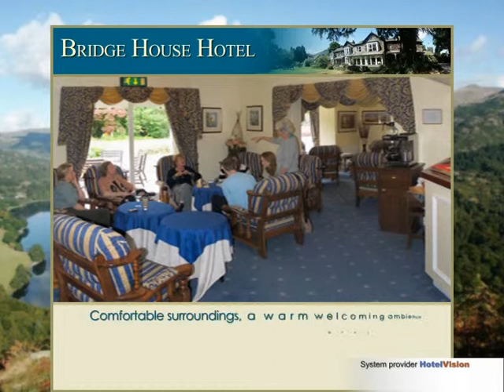Bridge House Hotel, Grasmere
Bridge House Hotel Grasmere is ideal for walking in the Lake District National Park. Many stunning mountain and lakeshore walking routes are available directly from the Hotel, these include Helvellyn, Fairfield Horseshoe, Langdale Pikes, and low level routes beside Rydal Water and Grasmere Lake. Bridge House Hotel Grasmere is situated in its own peaceful woodland gardens, right in the centre of Grasmere village's Conservation Area, just opposite St Oswald's 13th Century Church, beside the River Rothay.
The Lake District is enchanting all year round, and Bridge House Hotel Grasmere is open eleven months of the year, so that visitors can enjoy holidays in England's Lake District in all seasons, colours and moods.
Grasmere is a very special place - in a very special place - the Lake District - so if you would like a Spring Break in the Lakes, a Lakeland Summer Holiday, a "Fall in the Lakes" Autumn Retreat, or a Lake District Winter Escape - come to Grasmere in England's Lake District National Park - stay at Bridge House Hotel.